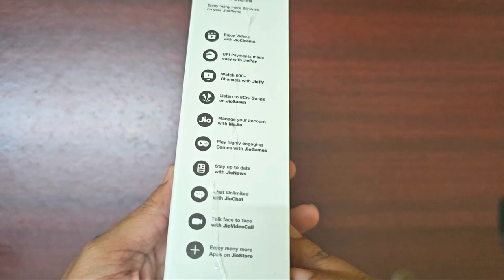JioPhone Prime 4G Unboxing | YouTube | WhatsApp | JioTV | JioCinema | Video Calling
Jiophone prime 4g unboxing